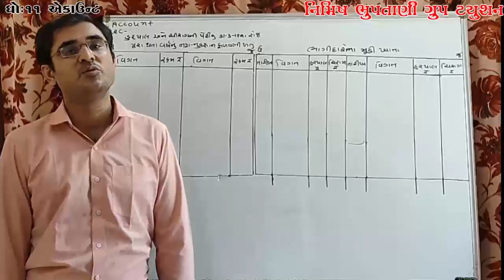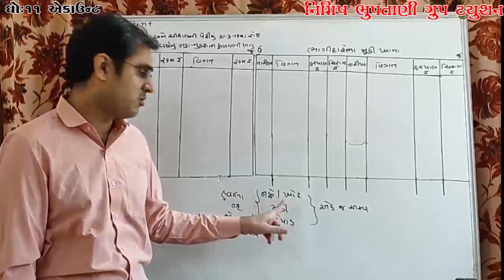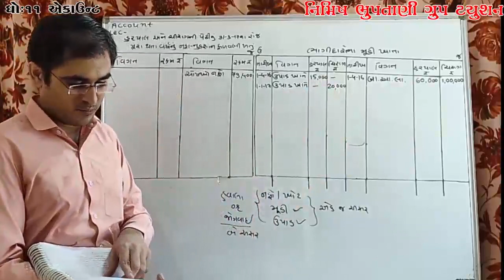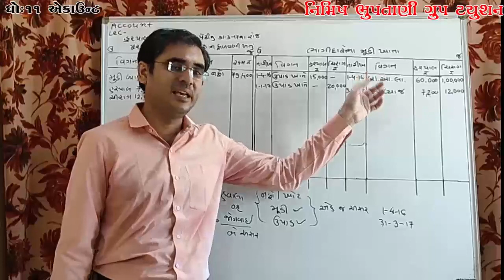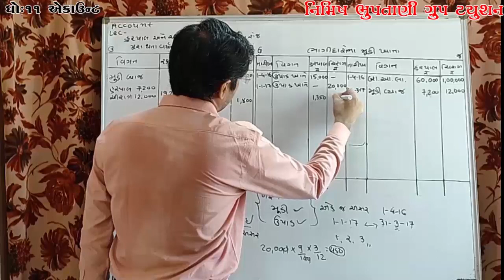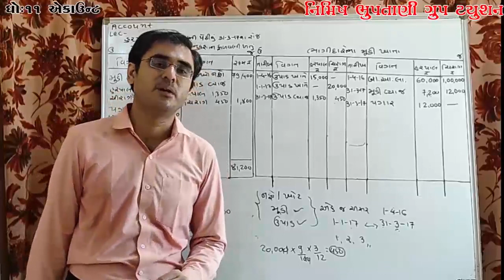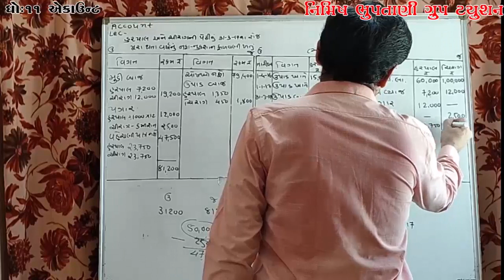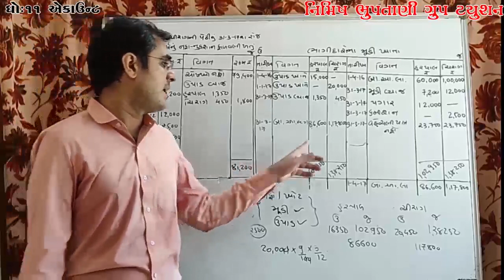STD 12 ACCOUNT LEC 14